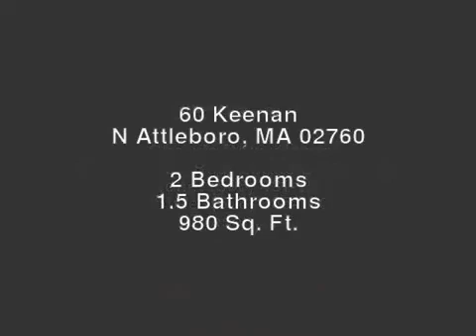60 Keenan Road, Unit 1A, North Attleboro, MA 02760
Location Location Location perks. Walk to Beautiful Falls Pond! Spacious Town House with open floor plan! Great living room area with wood laminate flooring open to the Dining room with sliders to a deck. New stainless appliances in the kitchen! First floor laundry and first floor 1/2 bath. Second level large master with walk in closet, guest bedroom and upgraded full bathroom. Low condo fees of only $115 includes water.